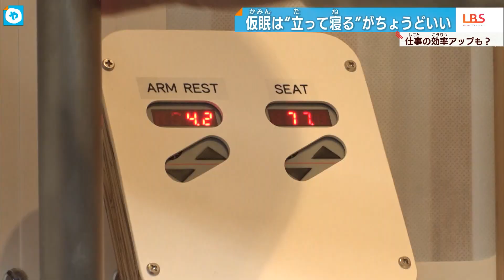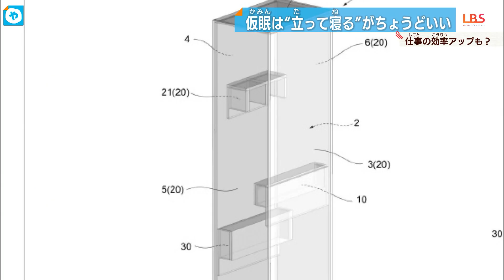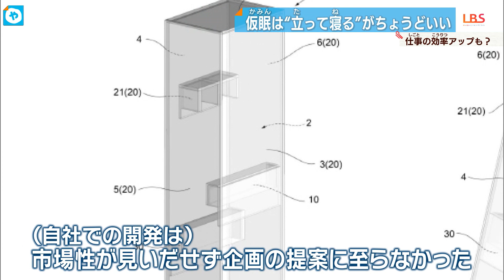【イギリスBBCも取材】仮眠は立って寝るべし？ 眠りの新常識！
睡眠不足に悩まされている方も多いと思います。1日の中で、夜以外にもわずかな睡眠をとることは、仕事の効率にも良いようです。どうせとるなら、質の高い睡眠。どんなスタイルがよいのでしょうか？

いま、世界が注目する睡眠装置を取材しました。ずばり、「立寝ボックス」。いったい・・・